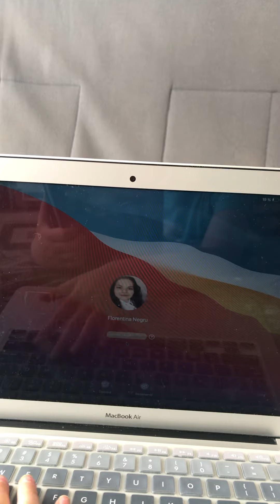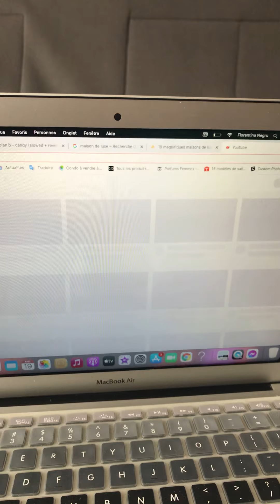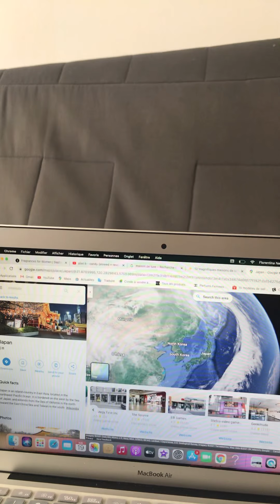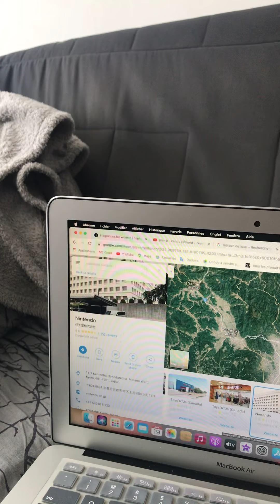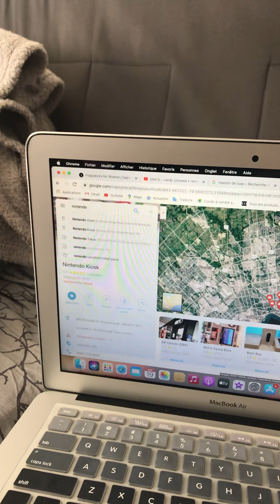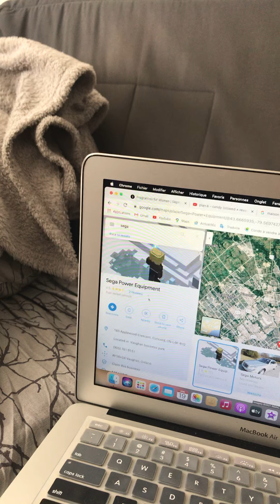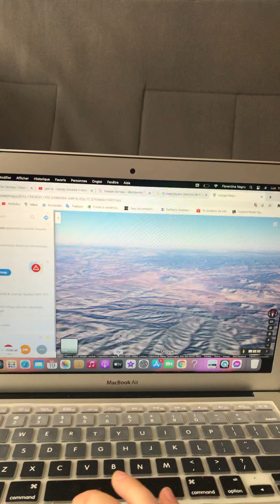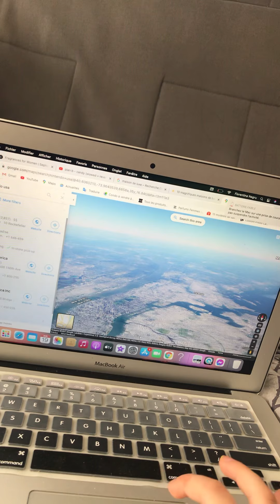I’m so upset...